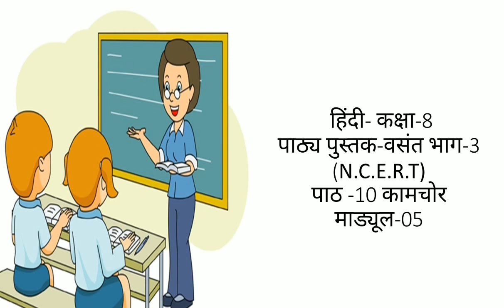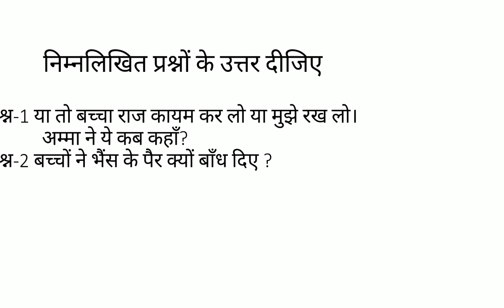Kaam Chor | Lecture -5 | Class - 8 | C.B.S.E Board